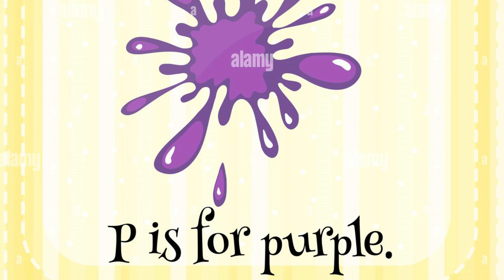Colours Name for kids and toddler - learn colours name, with balloons and colours - kids rhyme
fruits name,
fruits name in tamil,
all dry fruits name,
a to z fruits name,
arabic fruits name,
animals name fruits name,
abcd fruits name,
all fruits name in english and hindi with picture,